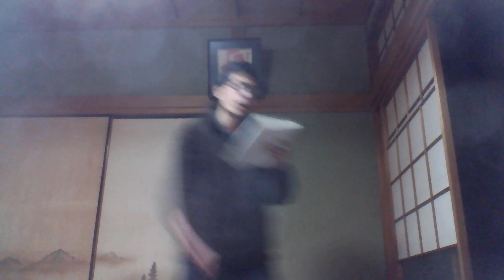ロマンティックあげるよを熱唱